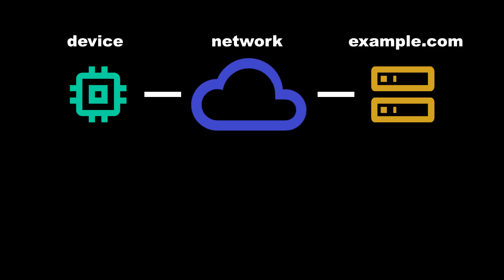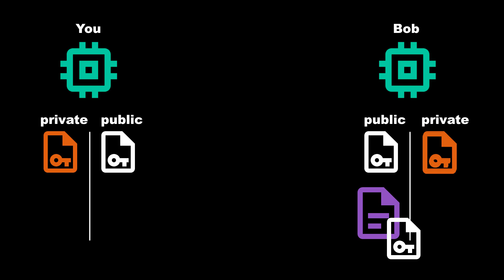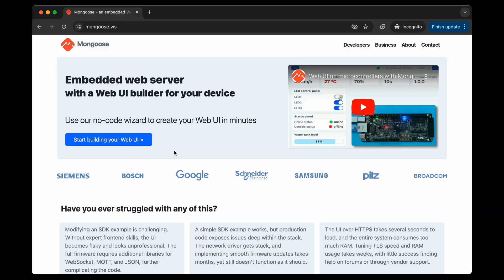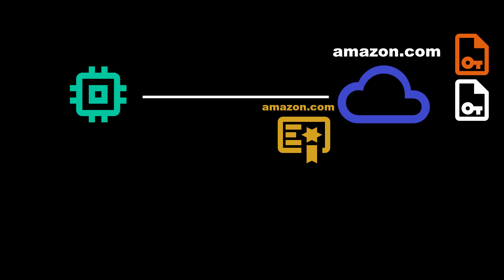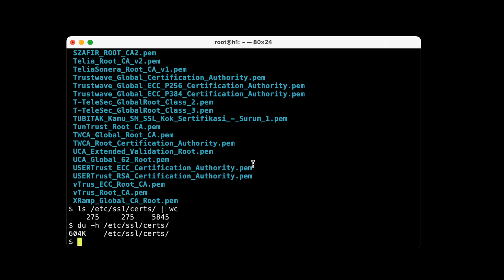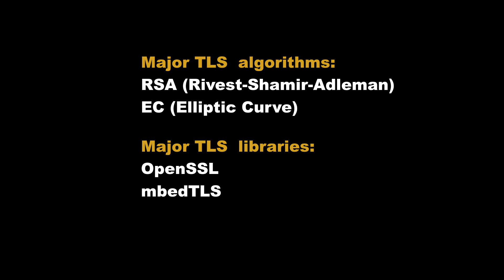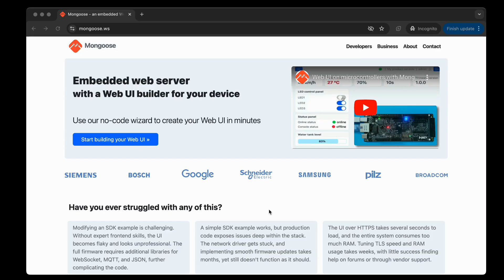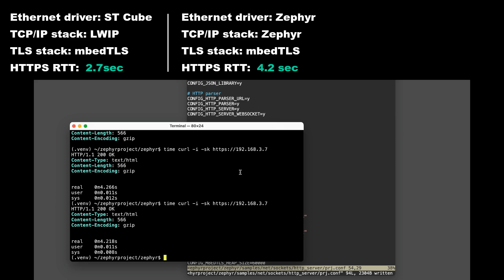TLS for microcontrollers explained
Basics of TLS on microcontrollers: what is public key cryptography, what is certificate, what is CA, why CA certificates are required. A performance benchmark is provided on STM32 Nucleo-F756ZG development board.

00:00 Intro - why TLS
00:33 Symmetric crypto
01:05 Symmetric crypto weakness
01:17 Asymmetric crypto
02:05 Mongoose promo
02:28 TLS handshake
02:50 Digital signatures
02:30 TLS certificates
04:04 Certificate Authorities - CAs
04:42 Chain of trust
05:15 Examine YT certificate
05:40 Root CA certificate database
06:03 One-way and two-way (mutual) TLS
06:22 RSA and EC
06:37 TLS libraries
07:06 Enabling TLS in Mongoose
07:40 Mongoose Certificate Helper tool
07:55 Benchmark: STM32 Nucleo-F756ZG
08:05 Cube + LWIP + mbedTLS
08:40 Zephyr
09:15 Mongoose
09:38 Thank you